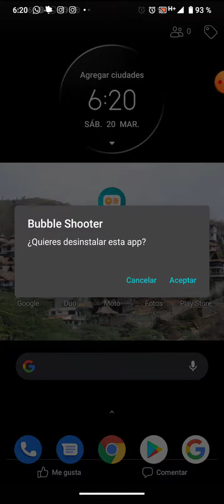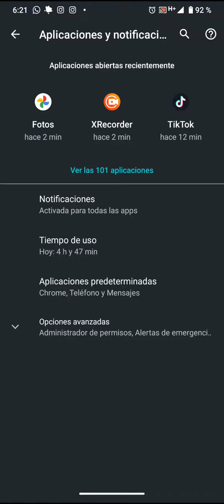cómo desinstalar una app de forma correcta.